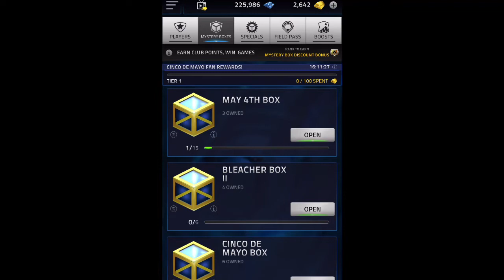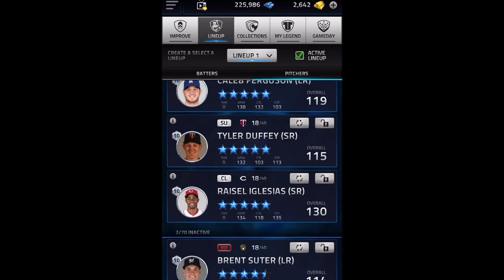Is This For Real!?! Insane 15x Box Opening - Tap Sports Baseball 2021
What an insane box opening guys! Three five star pulls from this box opening! Who would have thought!!

Thanks for the new subs! Let's try to get to 50 by the end of the month!